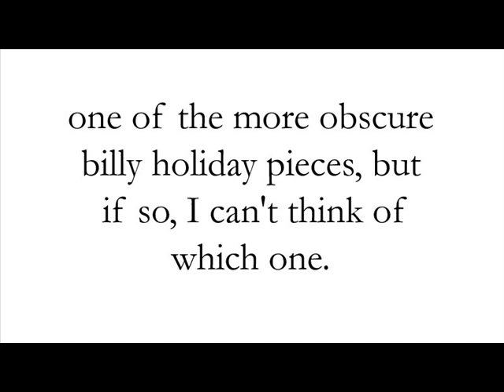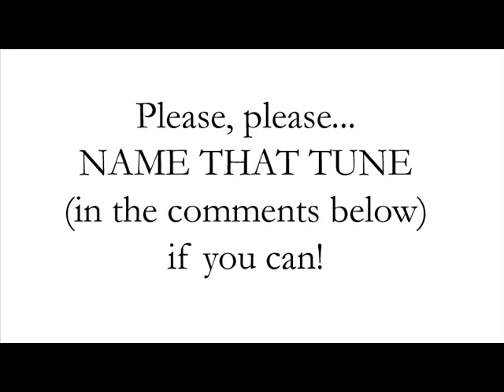This is driving me nuts! WHAT IS THIS SONG!???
About 5 years ago a friend of mine played this piano accompanyment for me (I recorded it on a midi-enabled acoustic piano). Today, neither of us cant think for the life of us what the song is! Ryan says it might be one of the more obscure Billy Holiday tunes, but if so, I can't think of which one - beautiful chords, though... played brilliantly as always by young jazz pianist Ryan Larson, of Vero Beach, FL.  (Listen especially to the bluesy piano solo in the middle section...)